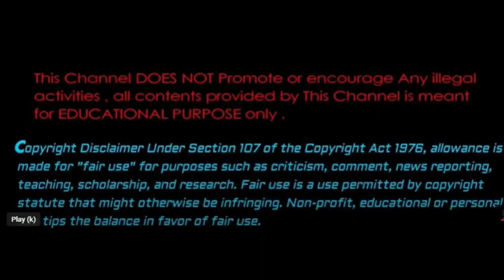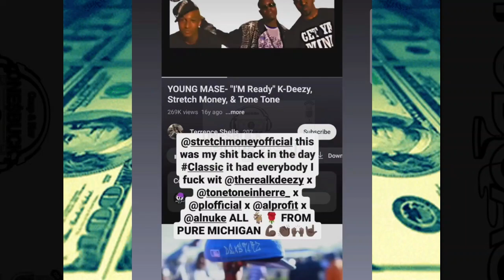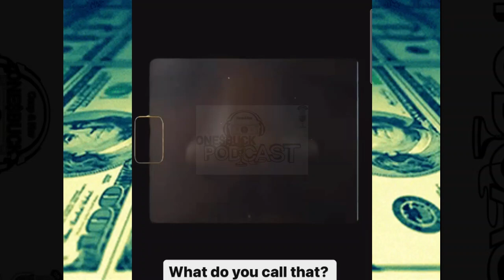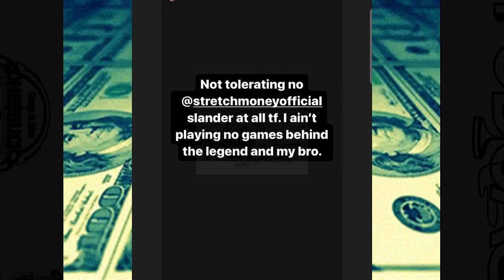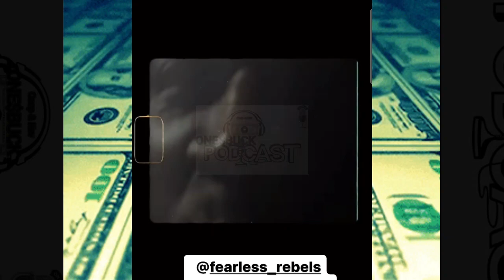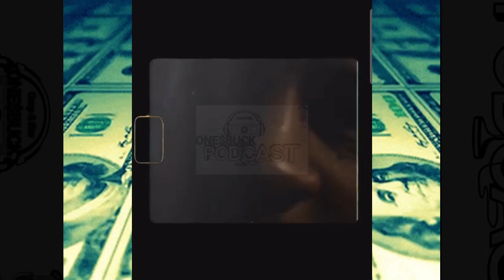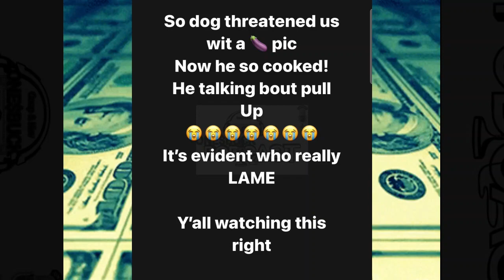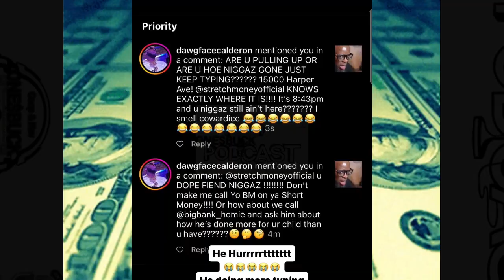PEEZY, DawgFace & Detroit Stretch Money BEEF! I GOT RECEIPTS U Been D__🍆k Riding 4 Years😤🎯GAME OVER!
PEEZY & Al Nuke GO IN REAL TALK & DISS Detroit Legend Stretch Money The Beef Is Real Now! Full Vid😤🎯

HOTBOY TURK Responds to BIRDMAN...He Tryna Make Me Look Like The BAD Guy He’s A Hater And A SNAKE!🐍😮

Young Dolphs wife 😥SPEAKS after Ralo Smack Angela Simmons Sent Threats Yo Gotti Robbed Key Glock!!

SWAY GOES IN, DISSES Our GOVERNMENT For Ultra Process Foods! Why Are They ALLOWING This To Happen🤬!